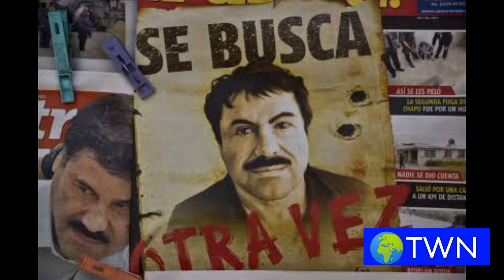Former drug kingpins provided 'unparalleled assistance' in convicting El Chapo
A former drug kingpins provided “unparalleled assistance” in convicting Joaquín ‘El Chapo’ Guzmán . Guzmán is a former Mexican leader within the Sinaloa Cartel, an international crime organization, and he is considered one of the most powerful drug traffickers in history globally . He entered the drug trade through his father’s involvement in growing marijuana for local dealers. In the 1970s, he collaborated with Héctor Luiz Palma Salazar, a rising Mexican drug lord, before joining Miguel Ángel Félix Gallardo, the founder of the Guadalajara Cartel. After Félix’s arrest in 1988, Guzmán formed his own cartel with Palma Salazar, the Sinaloa Cartel. As a result of changes within the supply lines used by Colombian drug organizations, Guzmán’s operations expanded, bringing him immense wealth and power throughout Mexico, the United States, and Europe. He oversaw the production and distribution of various drugs, including cocaine, methamphetamine, marijuana, and heroin.I hope this information helps.